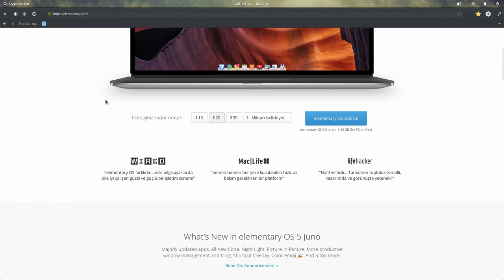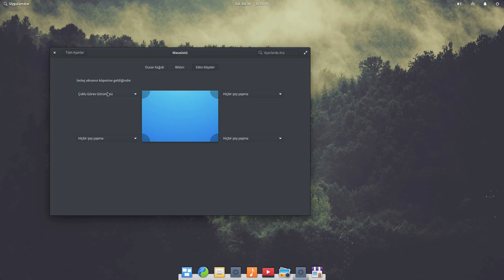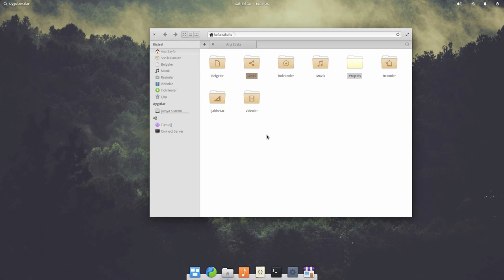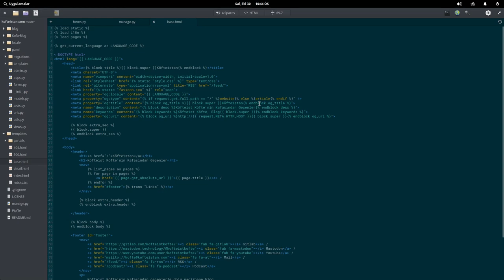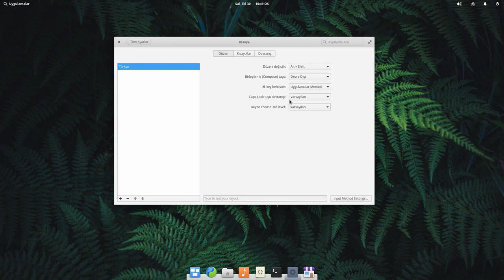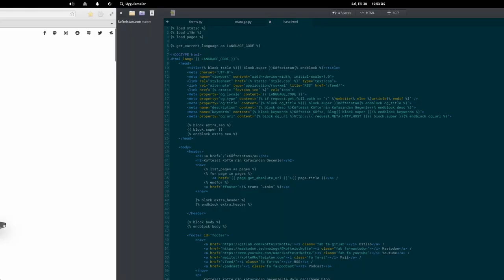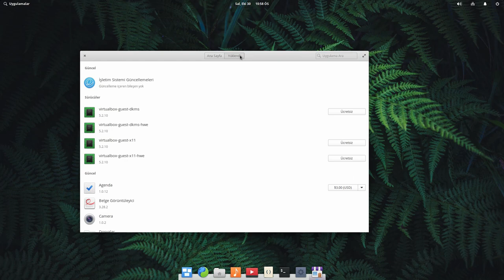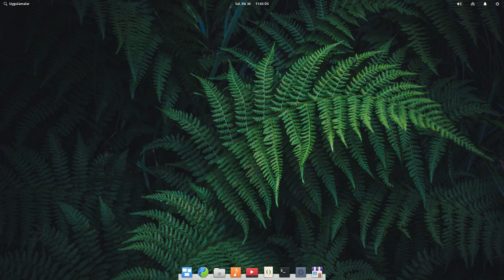Son Kullanıcı Dağıtımları: Elementary OS 5.0 Juno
Son kullanıcı odaklı dağıtımları incelediğim serinin ilk bölümünde Elementary OS dağıtımını tanıyoruz.

Ubuntu PPA'larını aktif etmek için:
sudo apt-get install software-properties-common